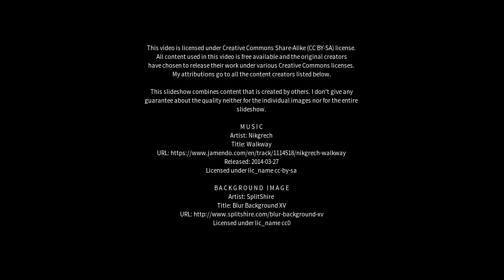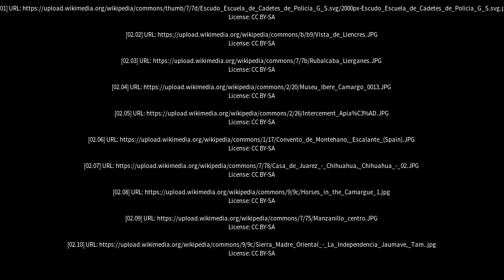Best places to visit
Best places to visit - Camargo (Spain) Best places to visit - Slideshows from all over the world - City trips, nature pictures, etc.